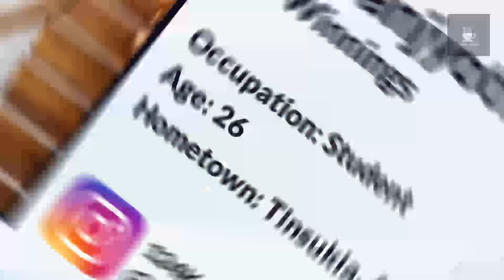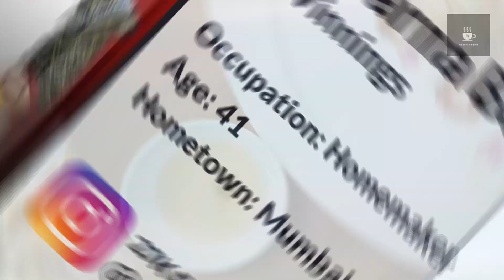Meet the Masterchef India 2023 Finalists: Their Bio, Hometown & Top Dishes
Masterchef India has been a thrilling cooking show that has captured the hearts of millions of viewers across the globe. The competition brings together some of the best home cooks in India, who battle it out for the title of Masterchef India 2023. In this video, we will introduce you to the finalists of Masterchef India 2023 and provide you with an insight into their life, their hometown, and their best dishes so far.